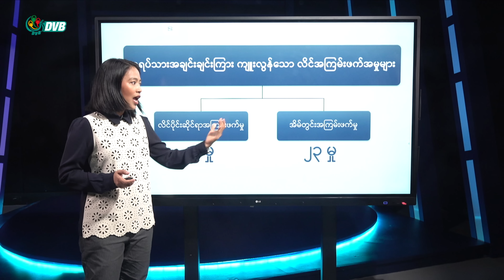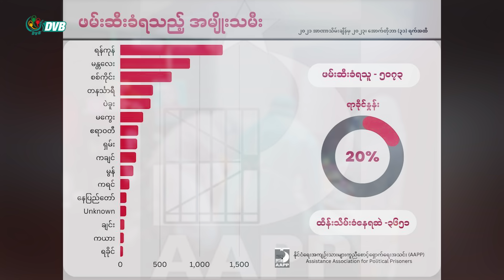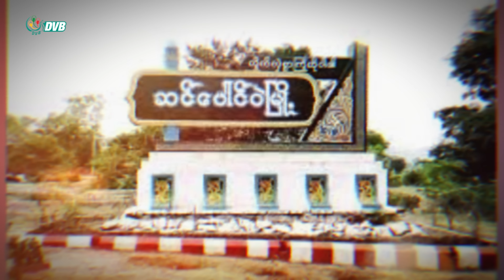နိုင်ငံရပ်ခြား လူ့အခွင့်အရေးချိုးဖောက်ခံနေရတဲ့ အမျိုးသမီးတွေအသံ - DVB Women Voice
လက်ရှိဖြစ်နေတဲ့ နိုင်ငံရေး ပဋိပက္ခတွေထဲမှာ အမျိုးသမီးတွေ ရင်ဆိုင်ကြုံတွေ့နေရတဲ့ လိင်ပိုင်းဆိုင်ရာ အကြမ်းဖက်မှုအကြောင်း၊
နိုင်ငံရပ်ခြားမှာ အလုပ်လုပ်ကိုင်ရင်း  လူ့အခွင့်အရေးချိုးဖောက်ခံနေရတဲ့ အမျိုးသမီးတွေရဲ့ အသံများ၊
ပြည်ပရောက် အလုပ်သမားတွေကို ကူညီဆောင်ရွက်ပေးနေတဲ့ အလုပ်သမားအရေးဆောင်ရွက်သူ ကိုစိုင်းယုမောင် မေးမြန်ခန်းနဲ့
နိုင်ငံတကာက အမျိုးသမီးတွေအကြောင်း စုစည်းတင်ဆက်ပေးထားတဲ့ Women’s Voice episode (2) အစီအစဉ်။